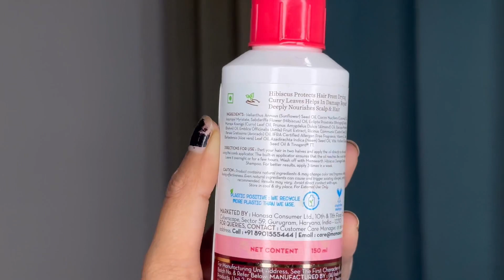Say Goodbye To Damaged Hair With Mama Earth Hibiscus Damage Repair Hair Oil!